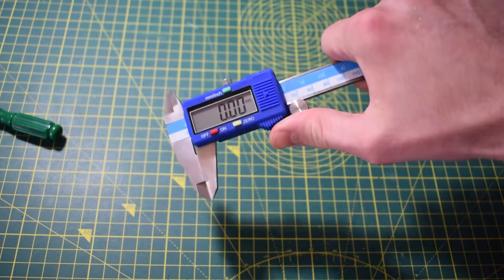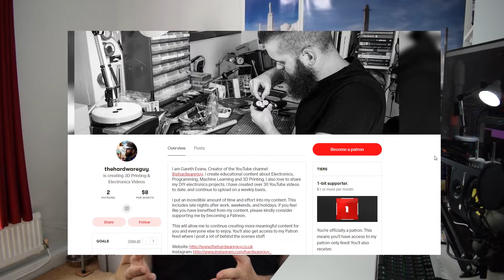MUST HAVE Tools & Materials For 3D Printing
In this video I share with you some of the tools and materials that I use alongside my 3D printer. There are probably a few other tools I could’ve added to this list, but these are the ones I use the most. If you’re a beginner and just getting started with 3d printing, these are all the tools you’ll need. Hope you find it useful.

▶White Satin Spray Paint (paid link):

▶Clear Matt Gloss (paid link):